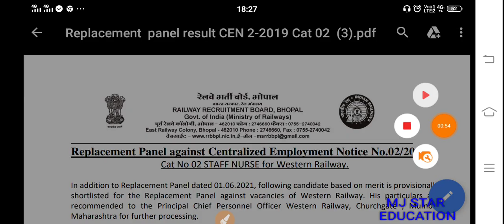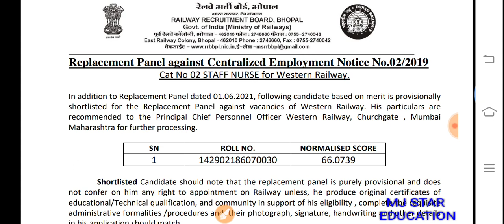REPLACEMENT PANEL LIST जारी की गई WESTERN RAILWAY MUMBAI(RRB BHOPAL) CEN 02/2019